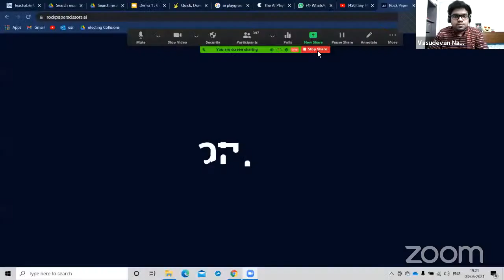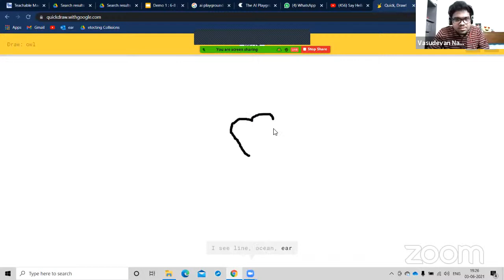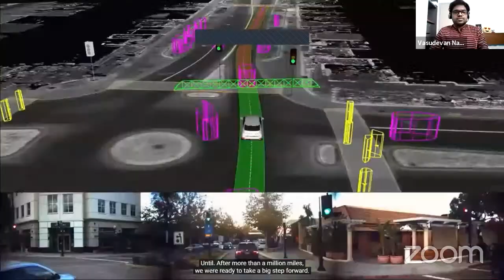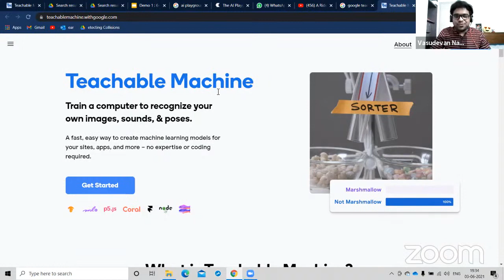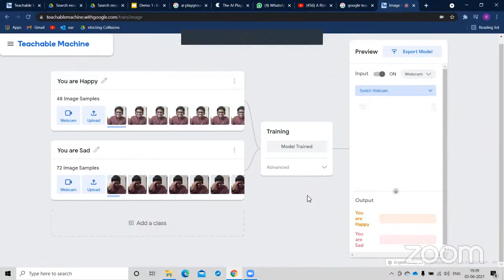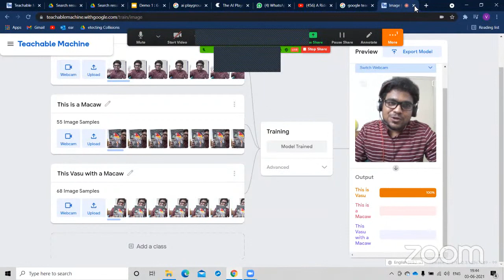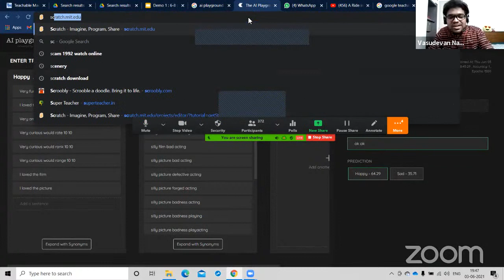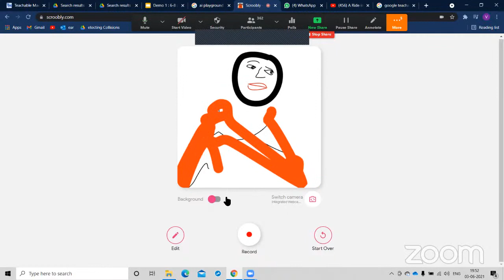Code India Code Day - 6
Learn Coding through the  Curiosity summer camp -

1. Scratch 3.0 app to be downloaded in your device (ios/andriod/windows)

&ign-itscg=30200&ign-mpt=uo%3D4
MIT App Inventor Android -
aignid=pcampaignidMKT-Other-global-all-co-prtnr-py-PartBadge-Mar2515-1